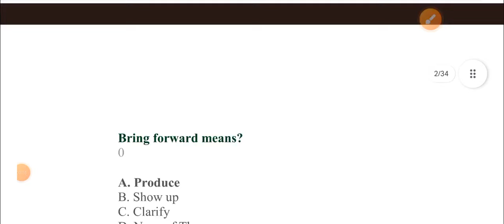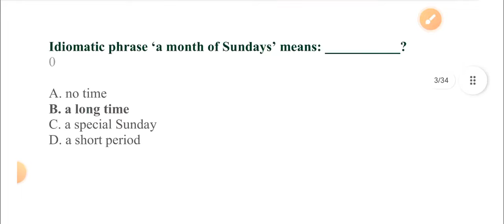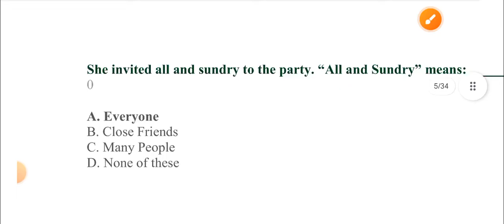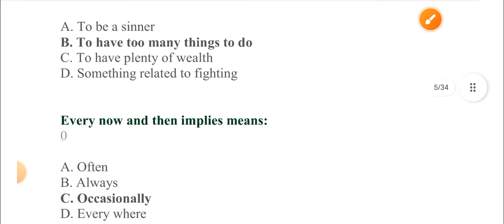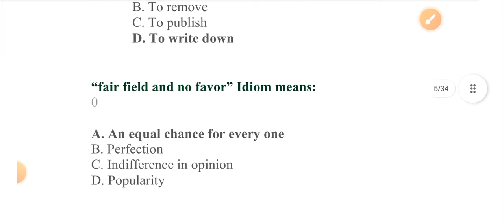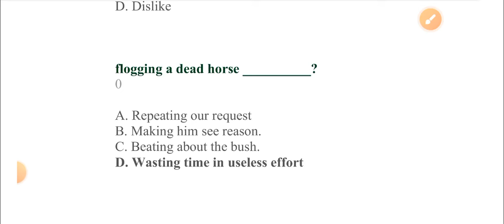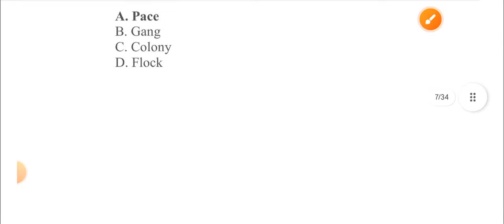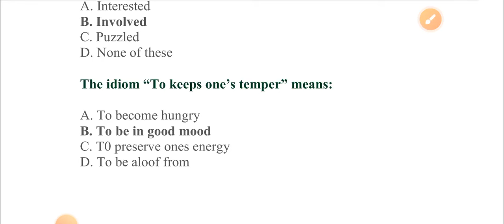Important Idioms Mcqs for SST SPSC FPSC IBA Tests| Part.1| Imran Mirani